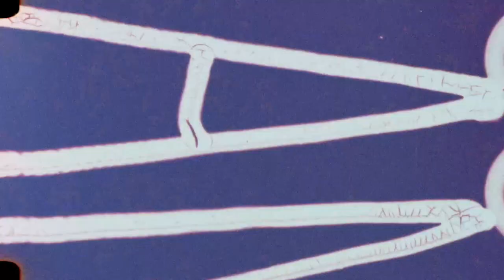НЕОБЫЧНЫЕ ИДЕИ ДЛЯ ФОТО В ГОРОДЕ И ЧУДЕСНЫЙ ДРЕЗДЕН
интересные и несложные идеи для фотографий в городе, очень красивые места дрездена

@lonapankratova - Инстаграм Илоны 📸

я живу, учусь в Германии, работаю биологом, закончила МГУ биофак - об этом и большинство моих видео. ещё я люблю танцевать и готовить и у меня много друзей  фотографов, поэтому ещё много всякого креативного и красивого🤗🤗🤗 буду ооочень очень рада, если ты станешь моим новым зрителем, а мои видео окажутся тебе полезными🌈

ссылки на меня в других сетях
Now Nastia